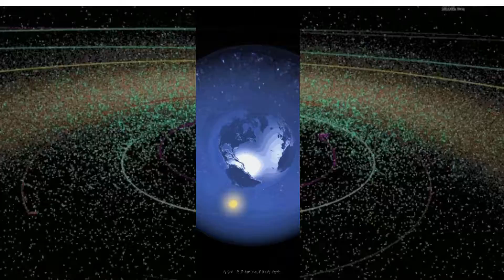Pop Smoke For The Night Audio ft Lil Baby, DaBaby Version Beta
Pop Smoke   For The Night Audio ft  Lil Baby, DaBaby